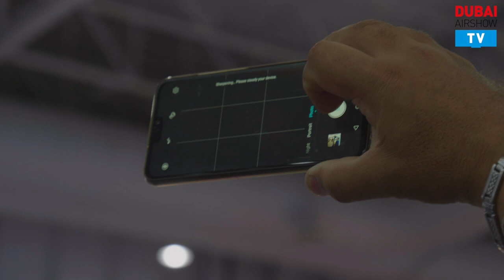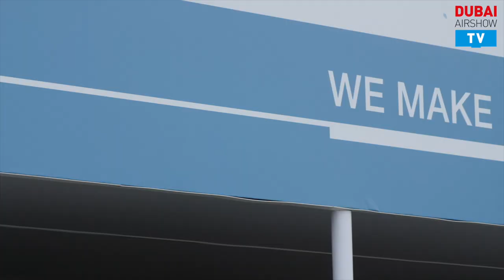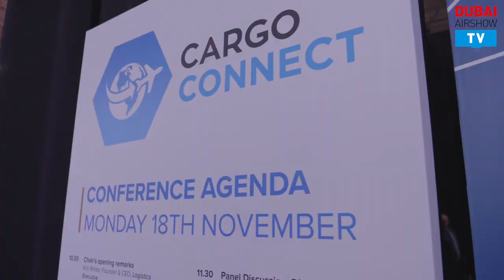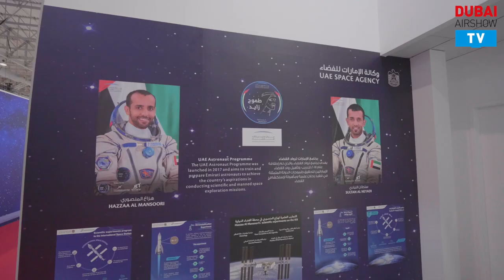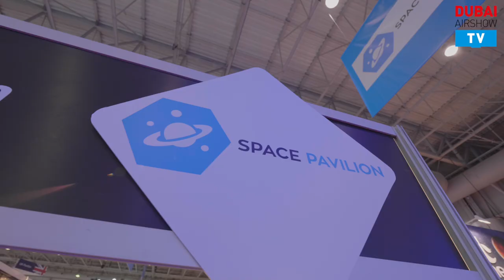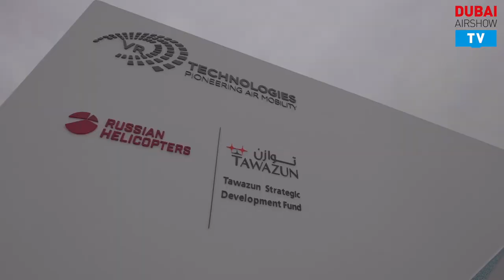Dubai Airshow 2019 - Watch the Week's Highlights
The Dubai Airshow with 1,288 exhibitors in attendance, 161 aircraft on the event's static display, and a packed schedule of conferences and keynotes, the programme was the show's busiest to date - as evidenced by the footfall of 84,043 trade attendees. Sales were also booming, with the order book on-site reaching $54.5 billion by close of business.

The Dubai Airshow prides itself on supporting and responding to developments within the aerospace industry.  The 2021 edition will see a number of dedicated feature areas and conferences return to the show along with new additions